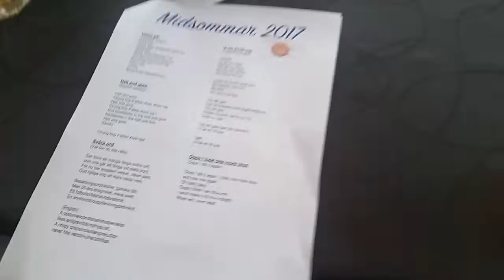1st midsummer party